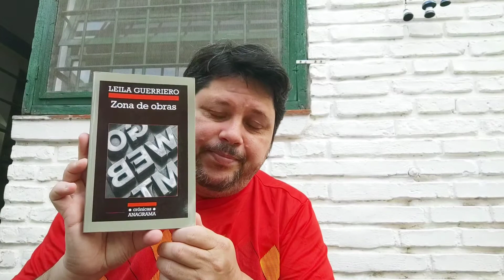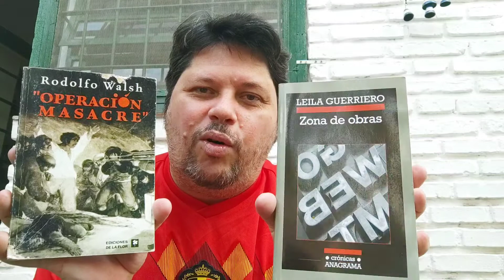Redação | Dois grandes livros para melhorar o texto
07/01/2022 - Duas dicas de grandes livros para melhorar o texto: "Zona de Obras" (Leila Guerriero) e "Operação Massacre" (Rodolfo Walsh), com bônus sobre o livro "Soldados de Salamina", de Javier Cercas.